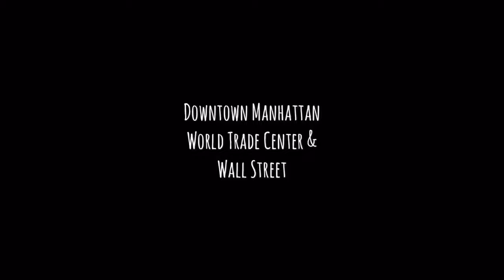Un dia en Downtown Manhattan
Para la familia de Diego y Silvana